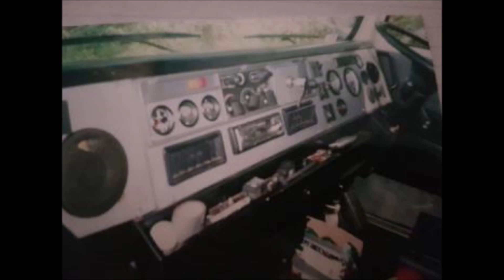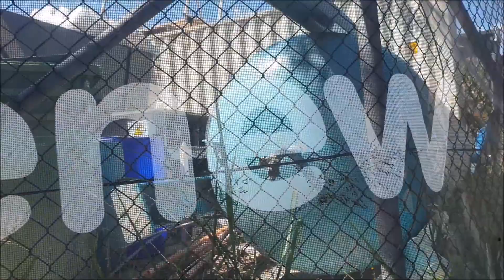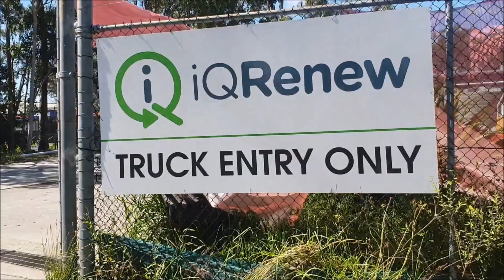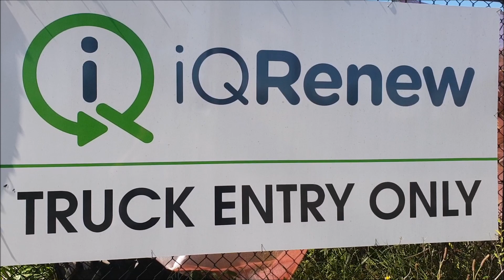JT Visits former SMS Municipal Services North Wyong Depot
Thank you for tuning into this edition of JTG.

JT Garbo likes communicating with viewers, so do please to leave a comment and I will respond to you, you also are allowed to leave a comment, note or message on the listed Social Media accounts below.

I would like to thank you, the viewer, for watching this installment of JT Garbo. It definitely makes a positive difference to me and the channel. :)